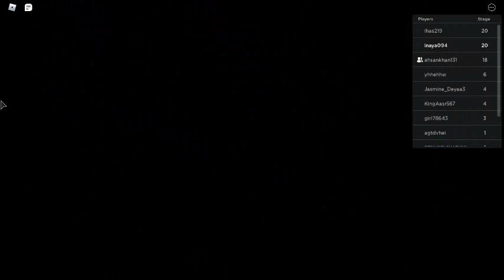The Continue Of the (Escape The Butcher Obby) I finished the Obby (Roblox)